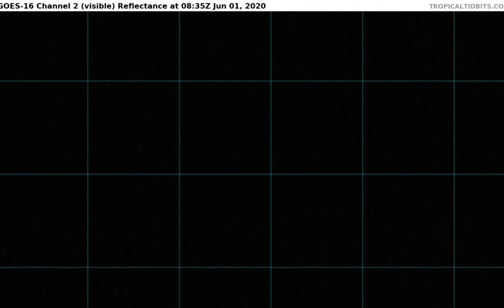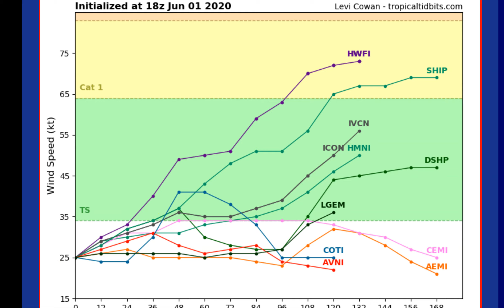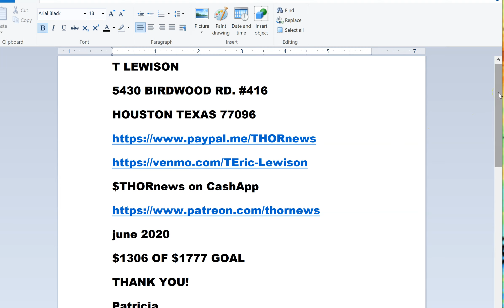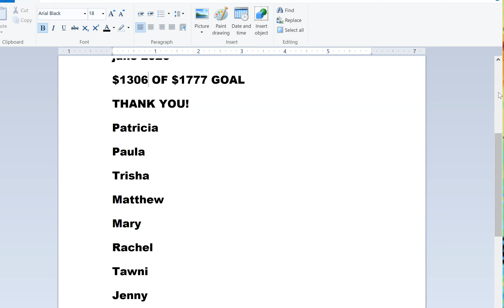ALERT! Invest 93L is Now Tropical Depression 3 & will soon be Monster Hurricane Cristobal imho.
regardless of intensity this storm is going to be HUGE.
T LEWISON
5430 BIRDWOOD RD. #416
HOUSTON TEXAS 77096

Gulf of Mexico an Area to Watch For Possible Development of a Tropical Depression or Storm This Week

A tropical depression or tropical storm may form late week in the Gulf of Mexico.
It is too soon to be certain it will form and, if so, where it will track.
The Gulf of Mexico is a favored area for development in June.
This may be spawned by a large system called a Central American Gyre and the remnants of a former eastern Pacific tropical storm.
The gyre and tropical storm remnants could produce dangerous flooding in Mexico and Central America.
A tropical depression or storm could form in the western Gulf of Mexico this week as the Atlantic hurricane season officially begins.

We've already checked Arthur and Bertha off this season's list, making this the sixth Atlantic hurricane season in a row with at least one named storm before the official June 1 kickoff. The next storm to form in the Atlantic basin would be given the name Cristobal.

The National Hurricane Center has highlighted an area for possible tropical development in the southwest Gulf of Mexico, as noted by the circle below. Right now, there is a medium chance of development in this area during the next five days, but those odds could increase or decrease in the week ahead.
It remains too soon to determine where this potential system might track if it does form. There is a chance it could remain stuck in the vicinity of the southwest Gulf and Mexico, or it could eventually track northward through the western Gulf toward the U.S.

So for now, check back with us at weather.com for the latest on this potential tropical system. If anything, this is a reminder to refresh or develop your hurricane plan now.

Incidentally, we could be flirting with the record earliest third named Atlantic storm, which is currently held by Tropical Storm Colin on June 5, 2016.

Potential Development Triggers: Amanda's Remnants and Central American Gyre
This tropical development may be spawned from something called a Central American Gyre, or CAG. This "gyre" is a large, broad area of low pressure that often forms in late spring and early fall over Central America and the western Caribbean Sea.

One such CAG has developed and will park itself over far southeast Mexico and Central America through the week ahead.

The key here is that these CAGs can spawn tropical storms in the Caribbean Sea, Gulf of Mexico or eastern Pacific Ocean.

Tropical Storm Amanda formed from this CAG in the eastern Pacific near the coast of Guatemala this weekend. It's weakened to a tropical depression over Central America where it will eventually dissipate, but the leftover energy and spin from Amanda could play a role in triggering tropical development in the southwest Gulf this week.

So for now, check back with us at weather.com for the latest on this potential tropical

Incidentally, we could be flirting with the record earliest

That National Hurricane Center says that 10 to 15 inches of rain (locally up to 20 inches) could fall through the middle of this week in El Salvador, southern Guatemala, western Honduras and the Mexican states of Tabasco and Veracruz. Areas from northwest Nicaragua and Belize to the Mexican states of Quintana Roo, Campeche, Chiapas and Oaxaca could see 5 to 10 inches of rain.